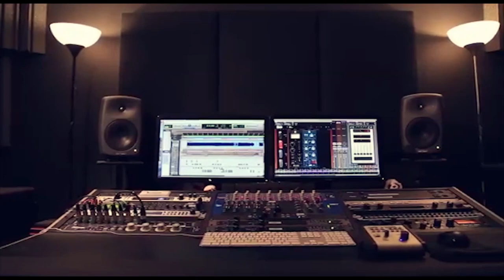اه يا قهيوة 2019 جديد مصطفى الخطيب حفلة خليل عفانة قلقيلية مع تسجيلات حرز الله